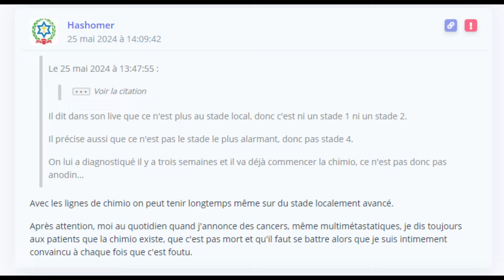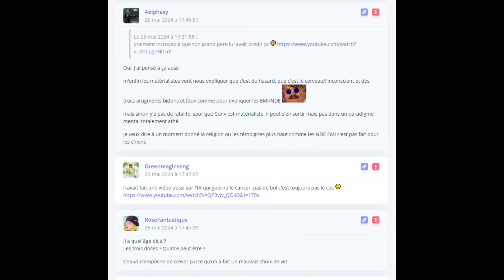La rédemption de Daniel Conversano